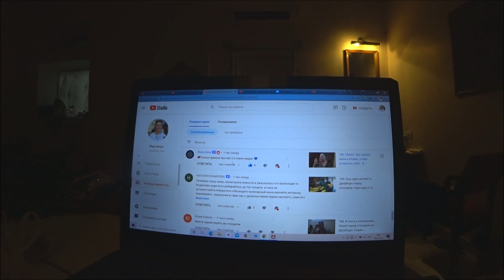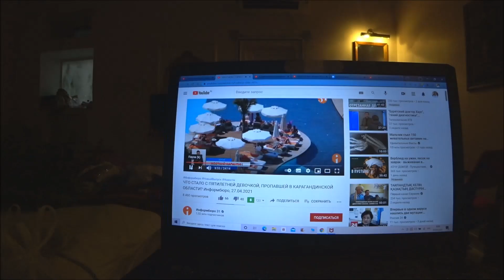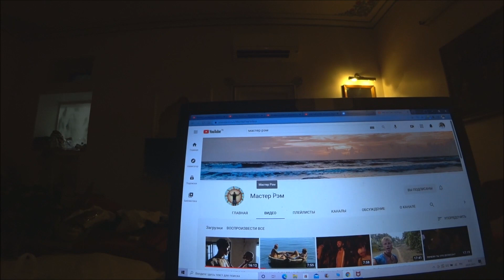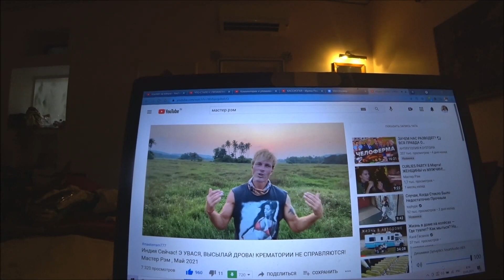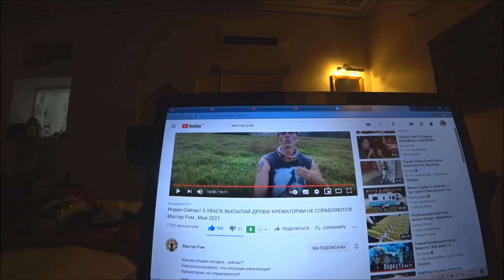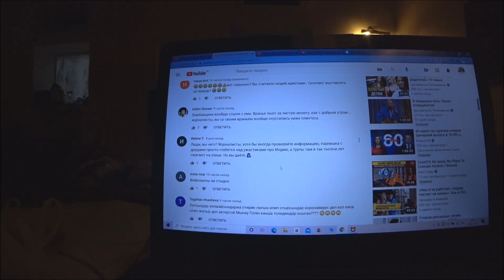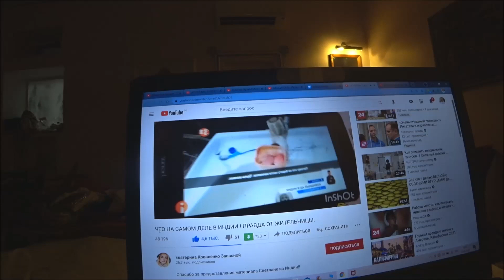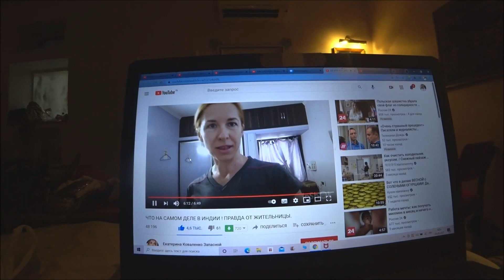192. Кому верить? Из Индии об Индии. Боюсь за маму, что она услышит...